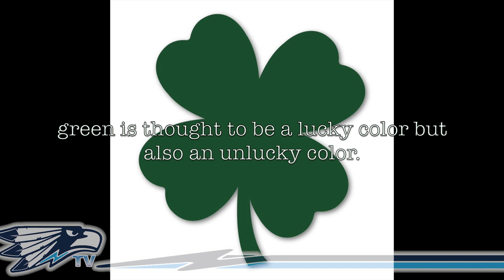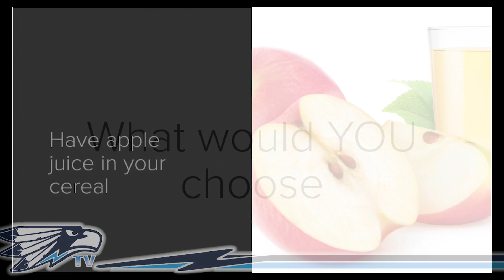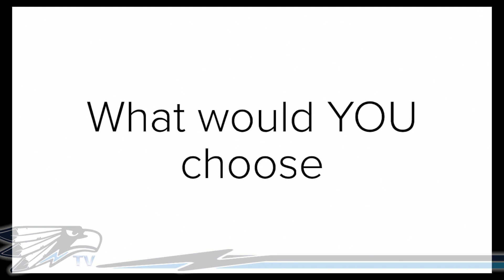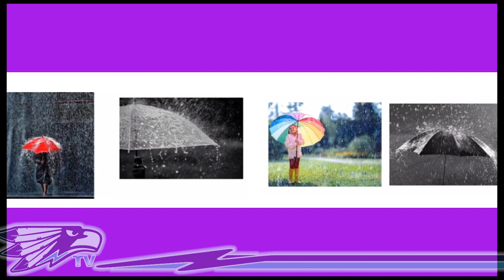WED MAR 10 GMG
Adrian hosts our middle-of-the-week broadcast with Wednesday segments and a reminder about March Madness.